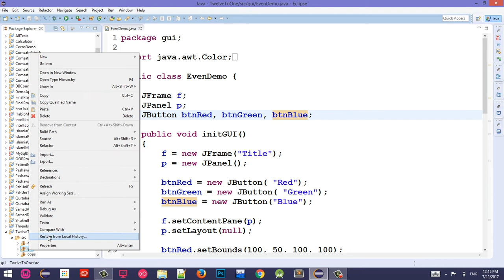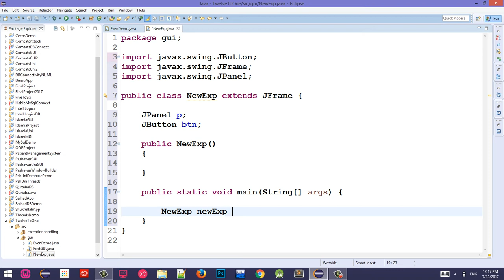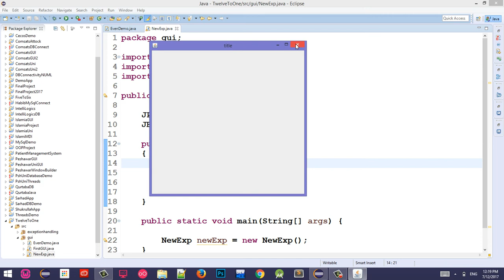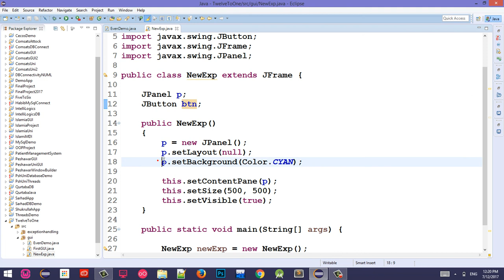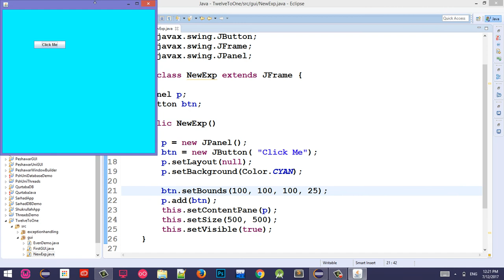#8 Java Swing Tutorial in Pashto | Extend JFrame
Video explains how to extends JFrame in Java.
when you extend Jframe all the features of JFrame become available in the sub class.